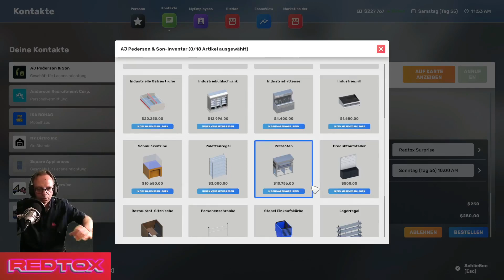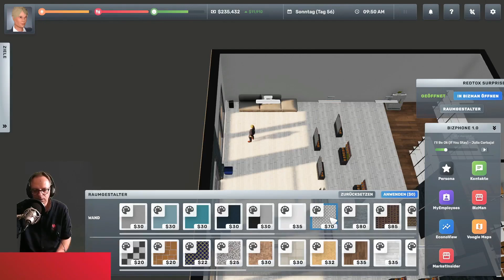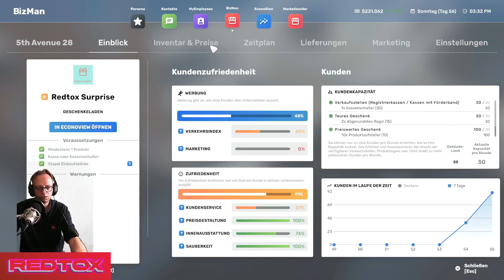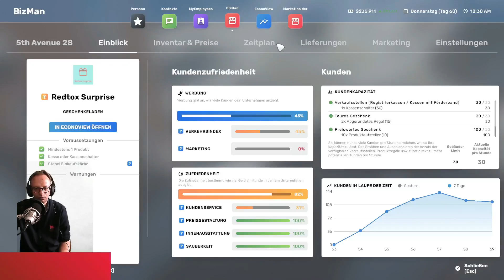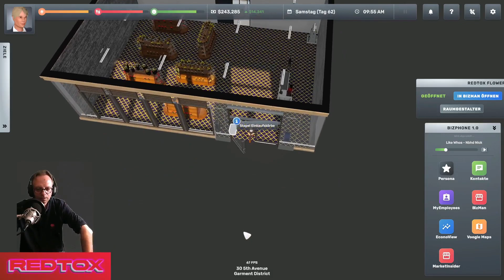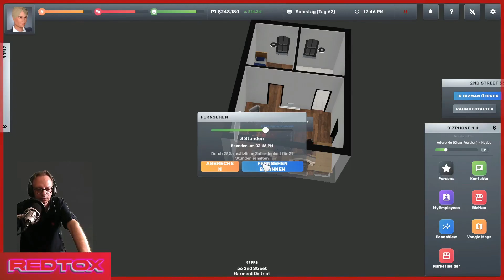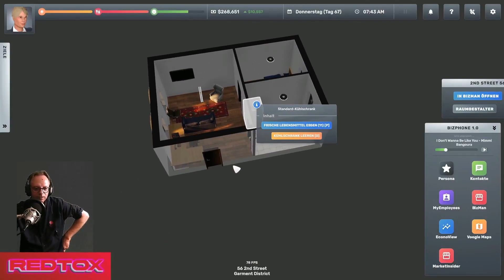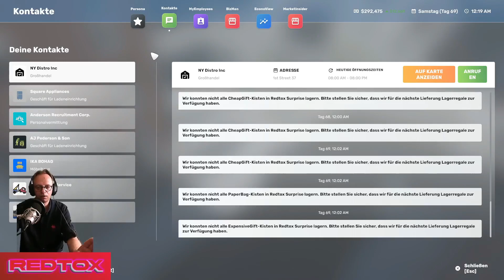Hilfe, mein Arbeitnehmer ist krank/ Big Ambitions [Deutsch-German]11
Big Ambitions ist eine revolutionäre Rollenspiel-Wirtschaftssimulation. Steige vom Nichts zum größten Unternehmer in New York auf, indem du kleine Unternehmen eröffnest oder nach und nach riesige Konzerne aufbaust, ganz wie du willst.